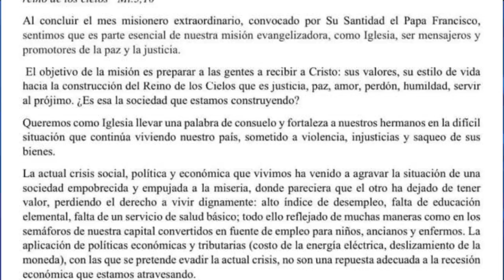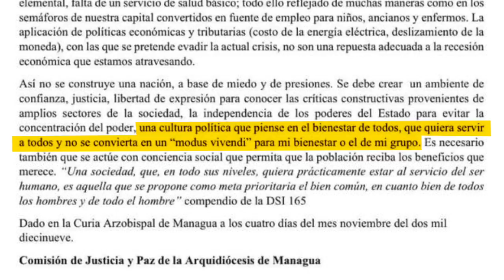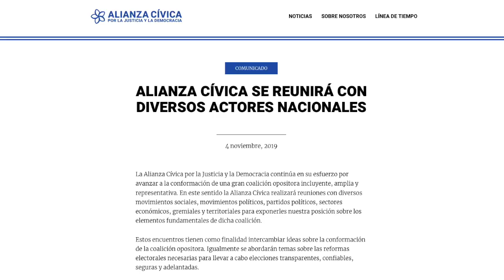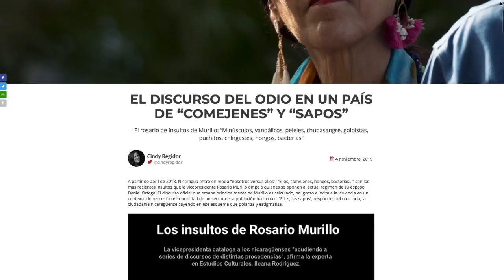El Reporte | Arquidiócesis de Managua: “No se construye una nación a base de miedo y de presiones”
El reporte de las noticias, con Cindy Regidor, para este 4 de Noviembre de 2019:

1. “No se construye una nación a base de miedo y de presiones”, el
    mensaje de la Arquidiócesis de Managua

2. Asedio a excarcelados políticos y opositores en Chinandega

3. Mas presión contra el régimen Ortega Murillo, recomienda el ex
    presidente de Costa Rica, Luis Guillermo Solís

4. Partido Ciudadanos por la Libertad presenta a su consejo de
    asesores para hacer frente al régimen Ortega Murillo

5. Internacionales: Bukele expulsa a diplomáticos de Maduro y
    Maduro responde expulsando a diplomáticos salvadoreños

6. Recomendación del día: El discurso del odio en un país de
    “comejenes” Y “sapos”, un análisis del discurso hostil practicado e
    impuesto de manera oficial por la vicepresidenta Rosario Murillo y
    la respuesta de la oposición que tilda de sapos a los leales al
    régimen.